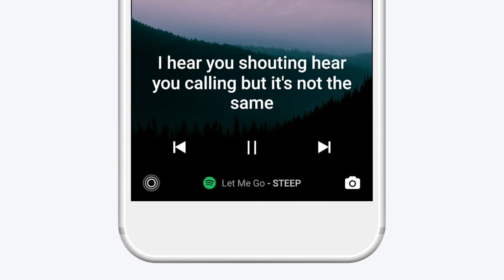Enjoy the Musixmatch Lyrics LockScreen app for Android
Download the Musixmatch Lyrics Lockscreen to get the lyrics to whatever song you are currently playing from Spotify, Google Play Music, Pandora or from any other music app, directly where your attention always is, on your lock screen.